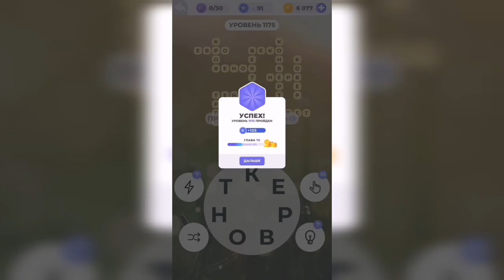Линия слова / С высоты / Уровень 1175